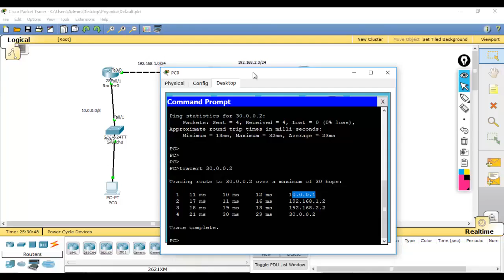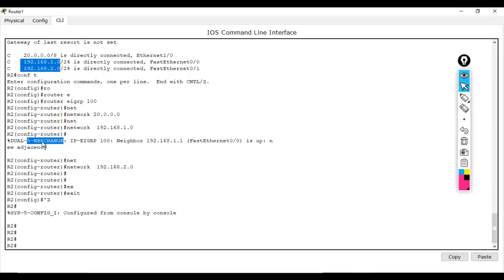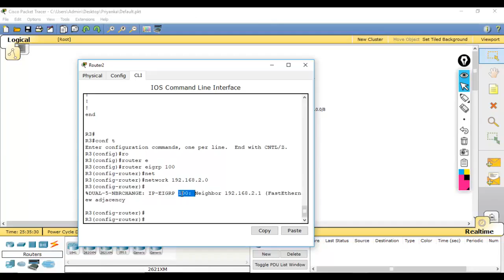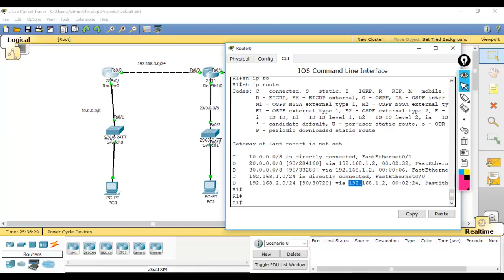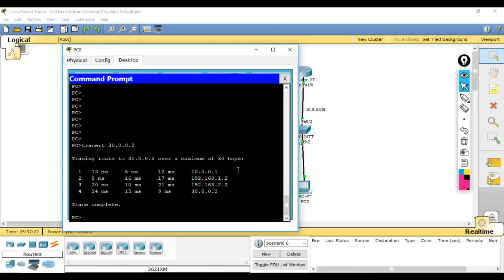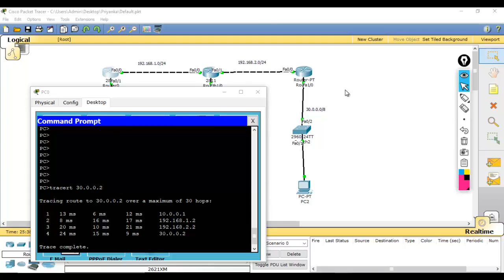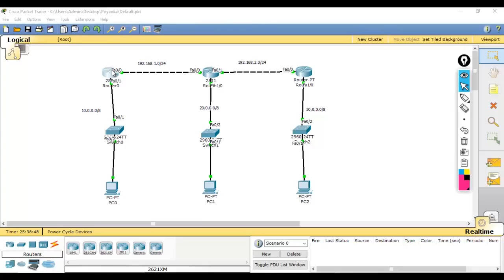NEW CCNA 200-125 #13 EIGRP (Enhanced Interior Gateway Routing Protocol) IN HINDI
From this video you can understand how to create small lab on packet tracer for Dynamic Routing - EIGRP (Enhanced Interior Gateway Routing Protocol)